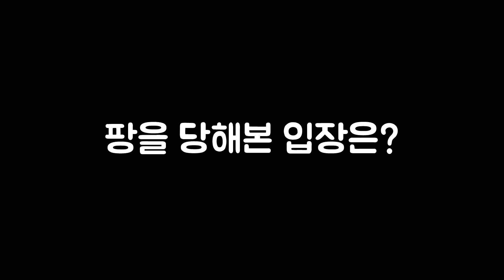버블파이터 크레이지 레이싱 모드에서 팡 당했습니다;; [버블파이터 원스타]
구독을 누르시면 게임영상을 챙겨보실수있습니다